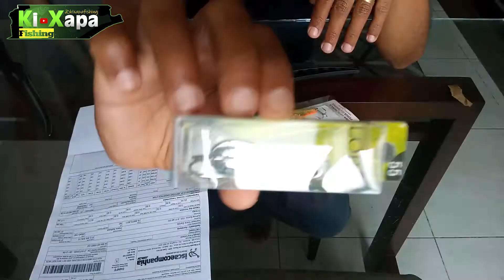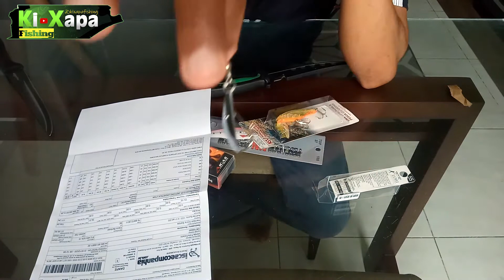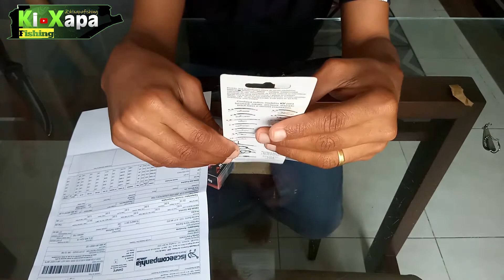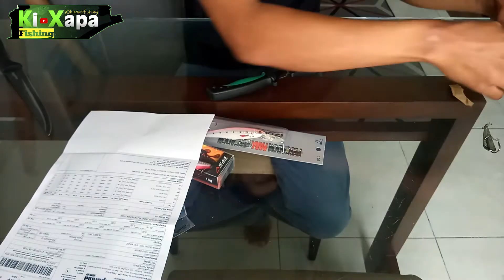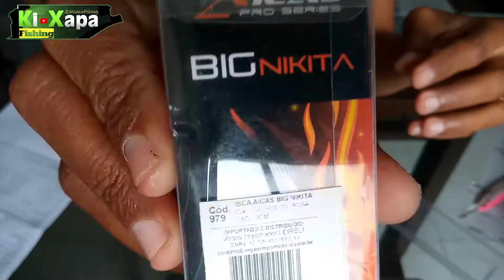UNBOXING ISCA E COMPANHIA /TOP STICK YARA, BIG NIKITA, PAPA TODOS DA KV...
Desembalagem de iscas artificiais e de uma faca filetadeira Storm.